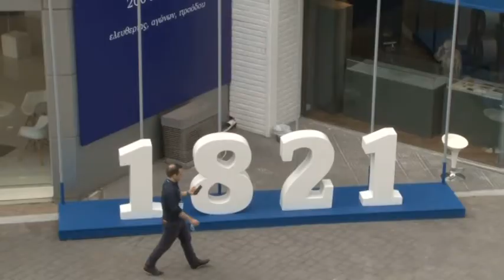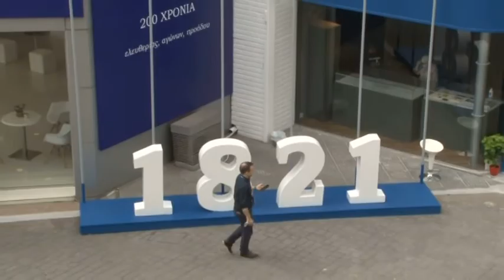Θετικά τα αποτελέσματα της παρουσίας των Επιμελητηρίων της Περιφέρειας στη ΔΕΘ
ΔΕΙΤΕ ΠΕΡΙΣΣΟΤΕΡΑ ΕΔΩ: